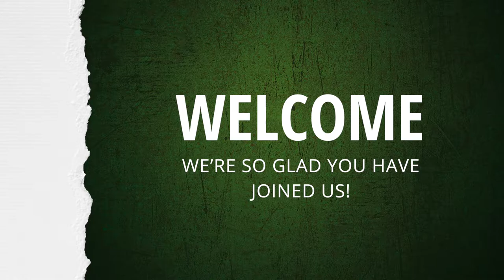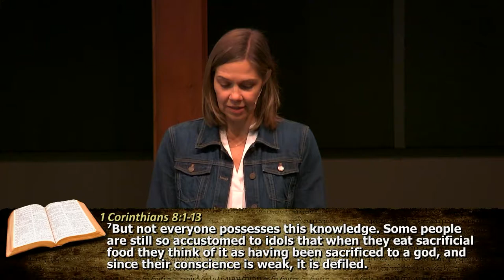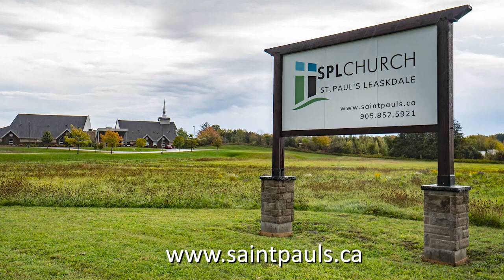Church 101 | Differences in Opinion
How do we navigate differences of opinion? Join us as we learn what 1 Corinthians 8 says about how the good news that Jesus is Lord changes our position in disagreements.